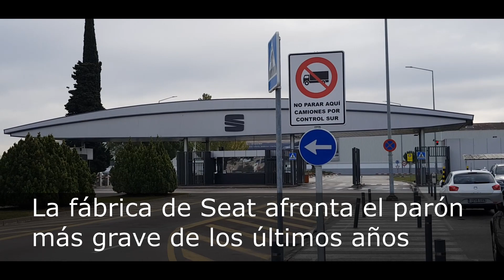Seat afronta parón por incendio en Faurecia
Seat afronta los efectos del parón en la producción de la planta de Martorell por el incendio en el proveedor Faurecia. El presidente del comité de empresa de Seat, Matías Carnero, explica el impacto en la plantilla y la producción